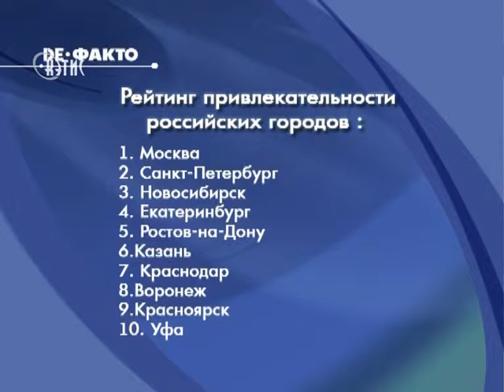Владимир на 74 строчке в рейтинге привлекательности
Владимиру отвели 74 место в рейтинге привлекательности городов